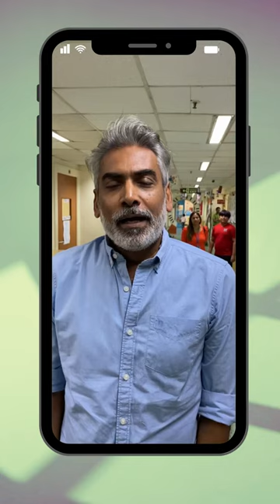Ecole Mondiale World School - what we LOVE